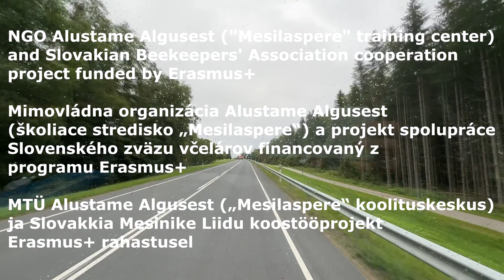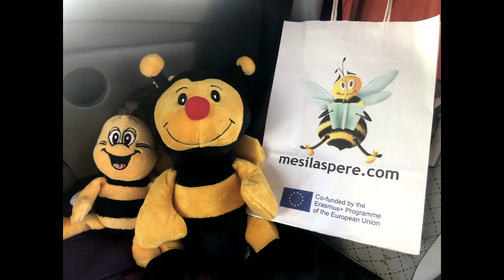Slovakkia mesinike õppereis Eestisse / Study trip of Slovak beekeepers to Estonia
NGO Alustame Algusest ("Mesilaspere" training center)  and Slovakian Beekeepers' Association cooperation project funded by Erasmus+

MTÜ Alustame Algusest („Mesilaspere“ koolituskeskus) ja Slovakkia Mesinike Liidu koostööprojekt Erasmus+ rahastusel

Mimovládna organizácia Alustame Algusest (školiace stredisko „Mesilaspere“) a projekt spolupráce Slovenského zväzu včelárov financovaný z programu Erasmus+

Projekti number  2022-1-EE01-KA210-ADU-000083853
Projekti kestvuse aeg 24 kuud (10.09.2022 – 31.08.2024)

Üheks tegevuseks on Slovakkia mesinike õppereis Eestisse september 2023

Jednou z aktivít je študijná cesta slovenských včelárov do Estónska

One of the activities is the study trip of Slovak beekeepers to Estonia September 2023